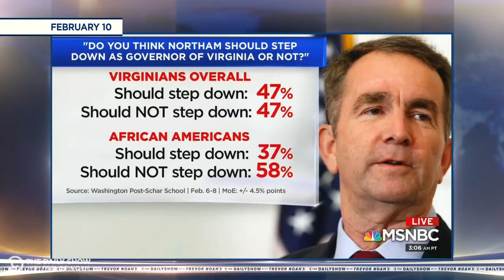Virginia Governor Bumbles Through His Blackface Apology Tour | The Daily Show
Virginia Governor Ralph Northam begins his blackface apology tour with a few press conference road bumps, a required reading list that includes “Roots” and surprising support from his black constituents.